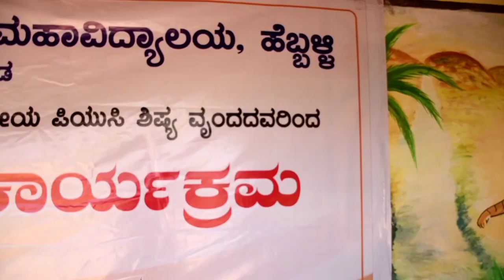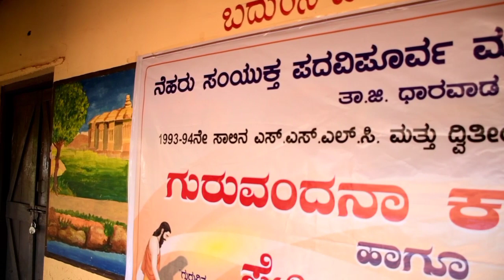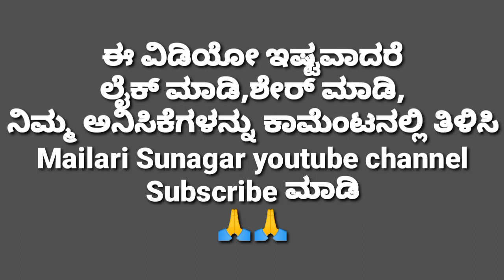ಗುರುಶಿಷ್ಯರ ಅಂತರಾಳದ ಮಾತುಗಳು !! Gurushishyar antaralada matugalu !! video